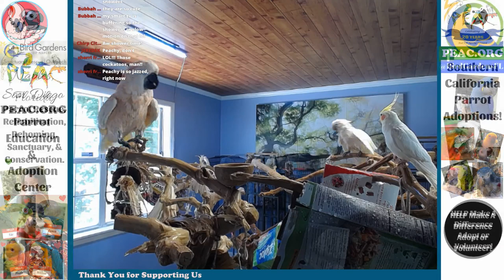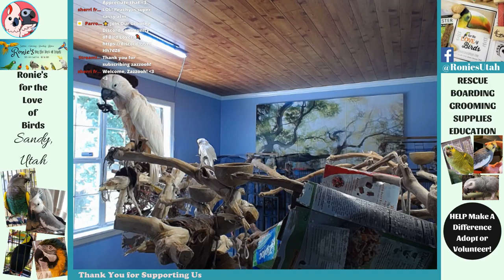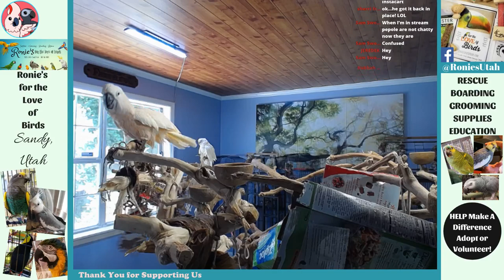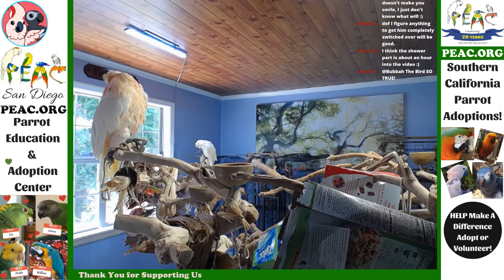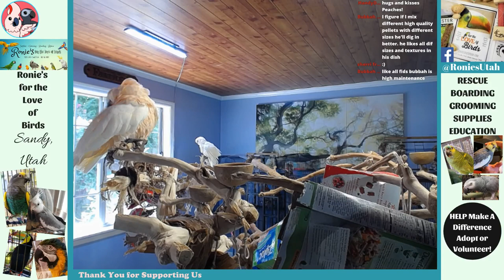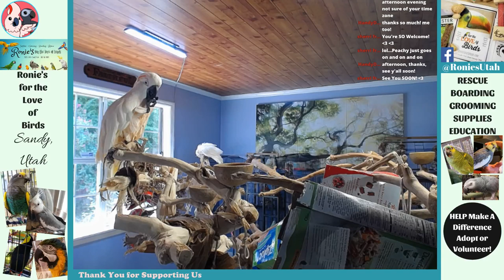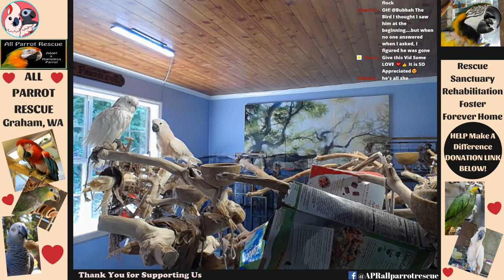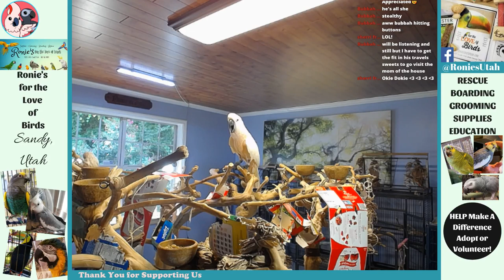Zen Music for Birds | Keep Your Parrot Calm | Parrot TV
🥦We are a Proud Partner of Bird Street Bistro—the Only Organic Parrot Chop We Use Here @ Home for 2 Years & going.

*Your support helps make our live streams and videos possible. Thank You So Much!
➤Our Amazon Shop
➤Our Shorts Channel: YouTube.com/ParrotTownShorts
➤DIY Bird Toy Supplies
➤All-Natural Bird Toys
➤All Natural Grapevine Wreaths you see the birds playing w/in the streams

Parrot Town TV is a Virtual Bird Room for Your Parrot (as well as for my own flock).
Birds are highly intelligent social creatures. This channel is here so we can give our parrots a virtual flock to hang out with every day while helping us create a happy, content, calm, & balanced atmosphere for them through endless parrot-enriching sights and sounds.

The Birds of Parrot Town➤ Peachy & Ellie🌈 (Cockatoos), Charlie (African Grey), Benny (IRN), Frankie & Augie (Cockatiel)

~*~Please Note~*~
If you're new to caring for birds, please note that Parrot Town TV is not a cure-all for parrot problems. Be sure that all of their physical, mental, & emotional needs are met each day as well. Parrots are wild and complex creatures that require a great deal of research to properly balance all aspects of their many daily needs.